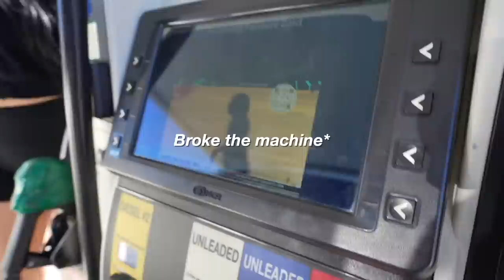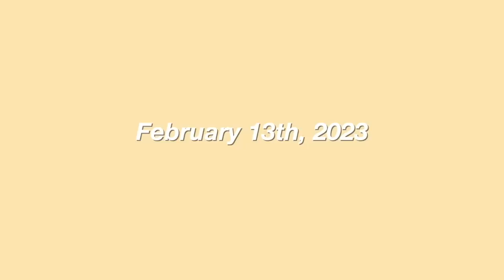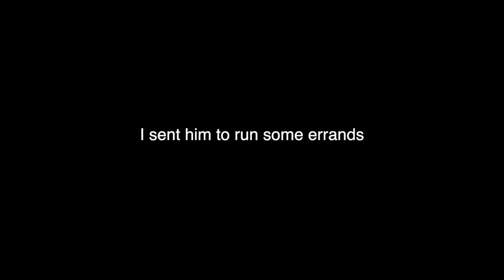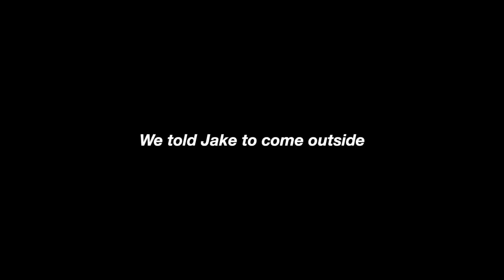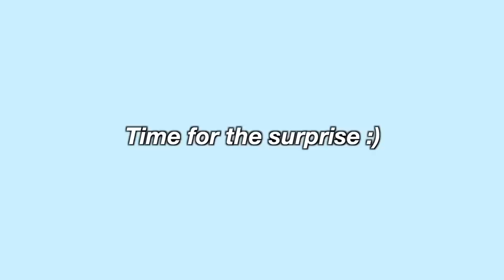SURPRISING MY BOYFRIEND WITH A NEW TRUCK !!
Wrap shop-
thewrapvault

Amazon storefront-

FAQ-
Age- 19